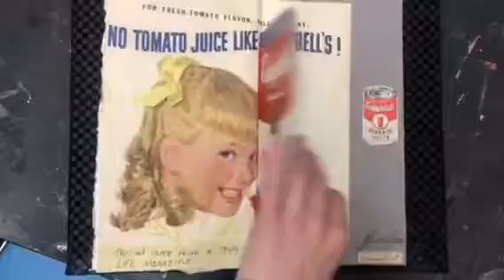Artist book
**last 2pages aren’t finished